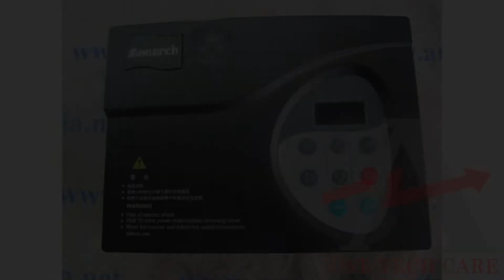Repair of Monarch NICE-D-A-S0P2-IND Drives | Advanced Micro Services Pvt. Ltd.